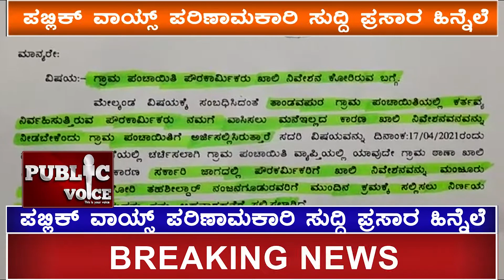ಪಬ್ಲಿಕ್ ವಾಯ್ಸ್ ಇಂಪ್ಯಾಕ್ಟ್ , ಪೌರಕರ‍್ಮಿಕರಿಗೆ ನೆಲೆಸಲು ಸೂರು ಕಲ್ಪಿಸಲು ಶಿಫಾರಸ್ಸು